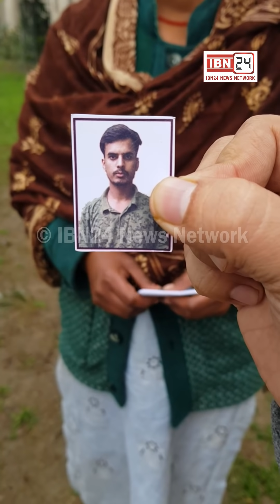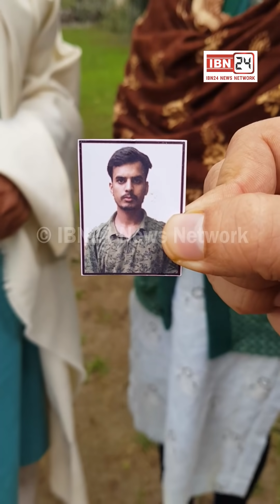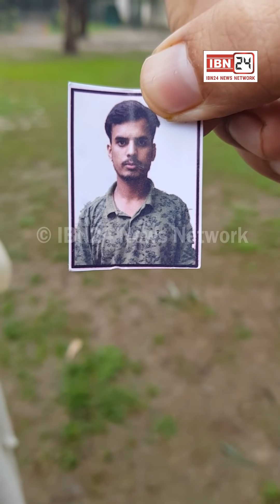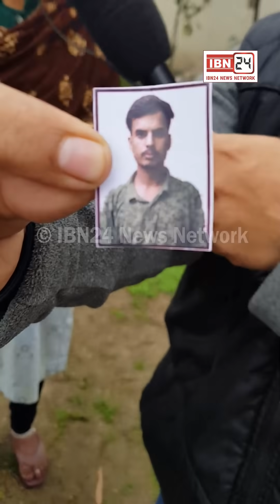40 साल की महिला 18 साल के लड़के के प्यार में हुई पागल, अपने बच्चे के साथ लेकर घर से भागी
40 साल की महिला 18 साल के लड़के के प्यार में हुई पागल, अपने बच्चे के साथ लेकर घर से भागी, अब घर के नम्बर पर आया मैसेज लड़का है कोरोना पॉजिटिव।